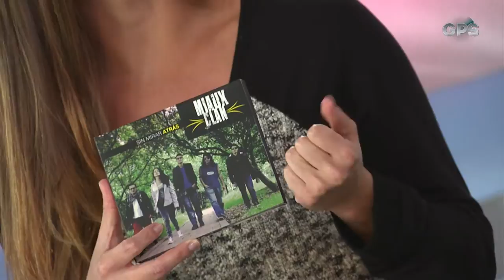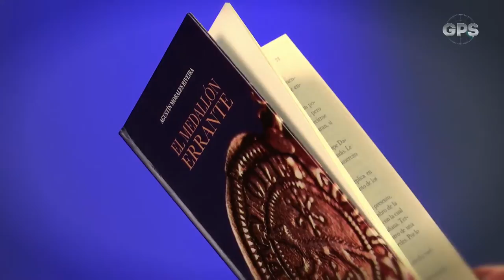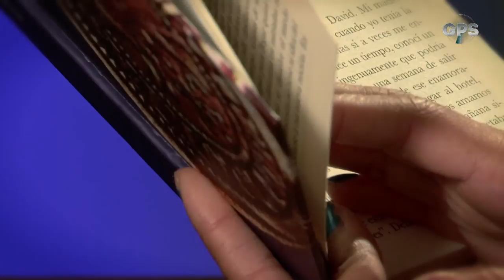Miaux Clan, músicos que rompen las barreras de la discapacidad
Publicado el 17 de marzo de 2017
GPS 14 de marzo de 2017. Bloque 2
Miaux Clan - Por María Paula Gómez
El Medallón Errante - Agustín Morales Riveira - En el arte de lo inesperado por Juan Esteban Constaín
GPS CM&